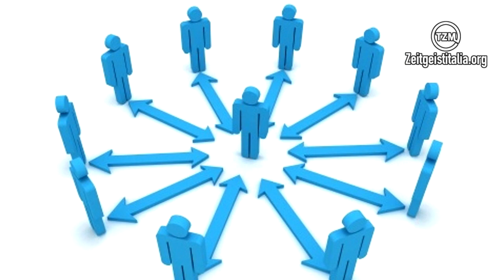Zeitpillola | Politica e sistemi decisionali 3/5 - IL VUOTO RAPPRESENTATIVO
Terza parte: IL VUOTO RAPPRESENTATIVO

Credits:
Concept, Editing audio e video:
Ezio Coriglione e Vincenzo Barbato
La voce fuori campo è di Sisco.

La musica di sottofondo è in Licenza CC:
· Ezietto - ZG theme (Orchestral Version)
· SGX - Peripatetic [short edit]

Testo:
L'attuale governo Monti, è nato da un vuoto politico, da una mancanza della nostra rappresentatività.
Oggi ci troviamo di fronte ad un vuoto rappresentativo, un po' perché abbiamo dato credito a promesse che i politici non hanno mantenuto, un po' per ignoranza e un po' per negligenza.
Quando il popolo sarà diventato abbastanza responsabile da non farsi convincere dalla propaganda e dalla demagogia, da non farsi soggiogare dalla paura, da non farsi trascinare dall'odio nei confronti dell'avversario politico o verso minoranze utilizzate come "capro espiatorio", potrà liberarsi potrà liberarsi grazie alla cultura, l'interazione offerta dalla rete e da milioni di persone che cooperano fra loro con l'unico scopo di essere utili, mediante la filosofia open source.
È un problema di educazione, di strumenti con cui sperimentare la possibilità concreta di realizzare una società evoluta, corrispondente alla visione del futuro che ci si prospetta davanti.
La crisi va superata cercando di crescere come individui, sentendoci parte della società, assumendoci le nostre responsabilità.
Non possiamo quindi sperare di risolvere la crisi economica e il disastro ambientale delegando questi problemi ad altri, per esempio affidandoci ai politici o ai tecnici.
[I POLITICI]
Nel sistema attuale, la maggior parte delle risorse è gestita da pochi "gruppi di potere" che con il loro denaro finanziano i politici, politici che probabilmente favoriranno gli interessi dei loro finanziatori, piuttosto che favorire lo sviluppo per il bene della comunità, preservando quindi questo stato di cose.
Non è possibile ottenere trasparenza e uguaglianza in un sistema finanziato da poche oligarchie che si autopreservano nel tempo.
Detto questo, però, non è nostra intenzione attaccare nessun uomo politico o funzionario pubblico, nè giudicare la loro condotta, nei casi in cui questa sia stata disonesta o irresponsabile.
Infatti anche gli stessi uomini cosiddetti "di potere", sono vittime di un sistema che li ha educati e plasmati ad agire in questo modo.
Anche i politici sono esseri umani che, come noi, hanno avuto a che fare con le tremende distorsioni sociali che attualmente governano il mondo.
I valori di queste distorsioni, sono costantemente rafforzati dai beneﬁci materiali ottenuti proprio dalla corruzione politica.
Dovremmo compatire l'ignoranza delle persone che credono in questi valori.
Inoltre dobbiamo ricordarci che il sistema è supportato dalla popolazione stessa che lo fa esistere, quindi è solo nostra la responsabilità, non dei politici, decidere quale direzione prendere per il futuro.
Ma come possiamo rivolgerci verso questa direzione all'interno di un sistema democratico rappresentativo?